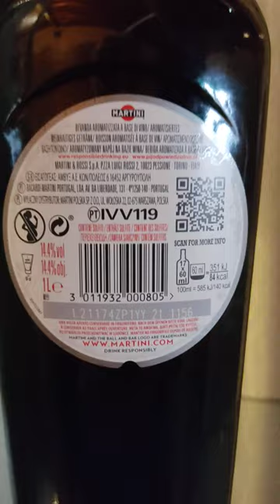Martini Rosso#shorts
Martini Rosso
Excellent aperitif, alcohol content
Pleasant wine
Produced in Italy

Brand: Martini e Rossi

Brand: Martini & Rossi
Piazza Luigi Rossi 2
10023 - Pessione - Torino - Italy